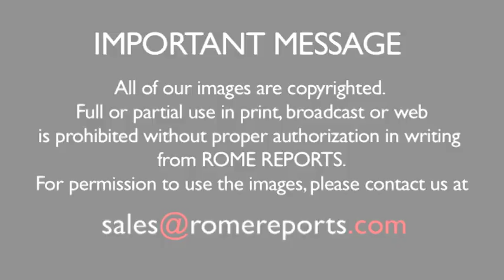Corpus Christi procession winds through the streets of Rome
Pope Francis decided to skip the procession, and will instead travel by car to St. Mary Major.